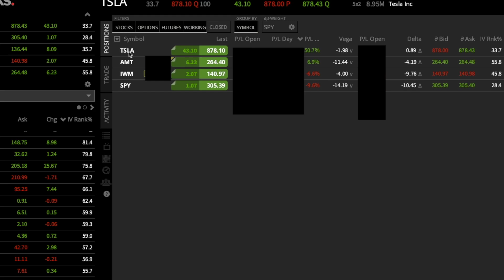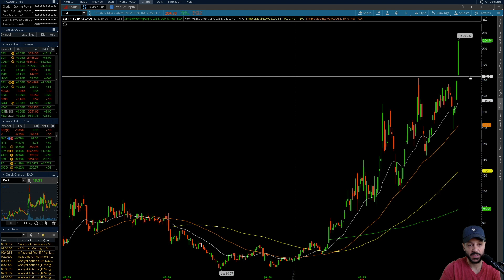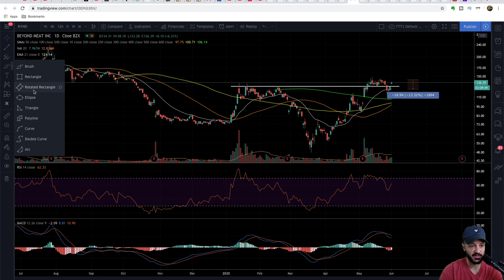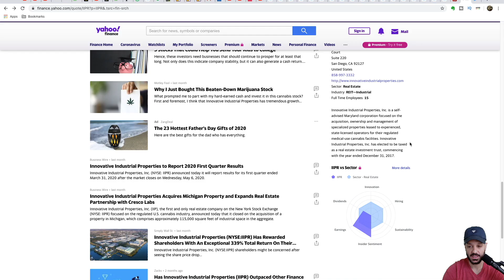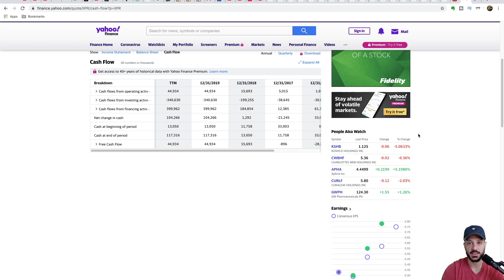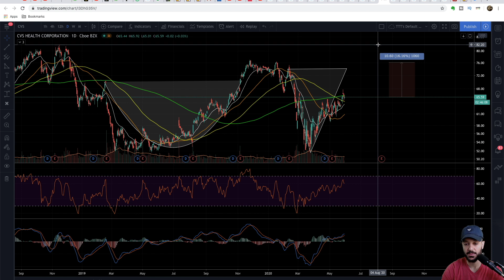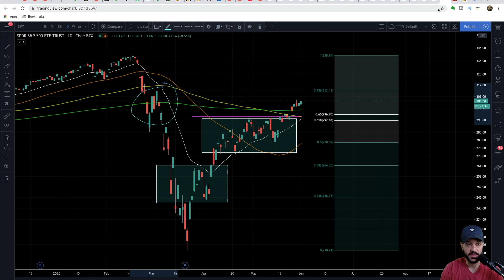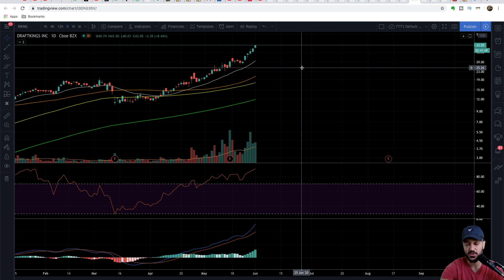TOP STOCKS TO BUY IN JUNE 2020! - [plus additional stocks in watchlist for July 2020]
With companies like Zoom (ZM stock) reporting earnings this week and with the economy reopening more there are some stocks that shouldn't be ignored. Some of these stocks I'm buying today and some of them will be added to my stocks watchlist for monitoring.

In this video I will also go over the state of the stock market and provide my stock market analysis and analysis of the S&P 500.

I analyze stocks like simon property group, virtu financial, beyond meat, ewz, iipr, cvs health corporation and several others to choose my pick of the best stocks to buy this week in June and the watchlist for top stocks to keep an eye on for July 2020.

LINKS ⛓️